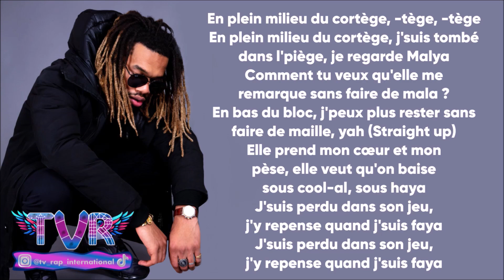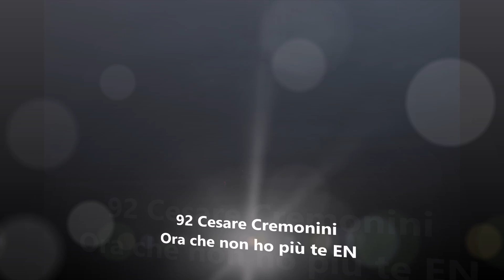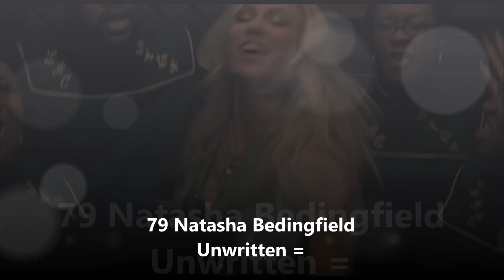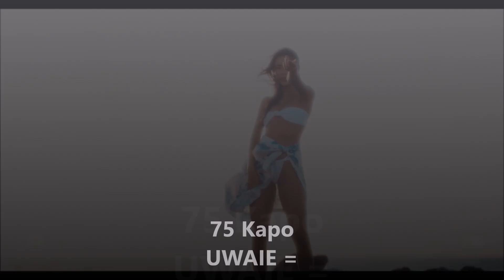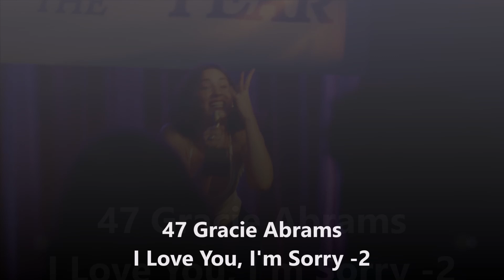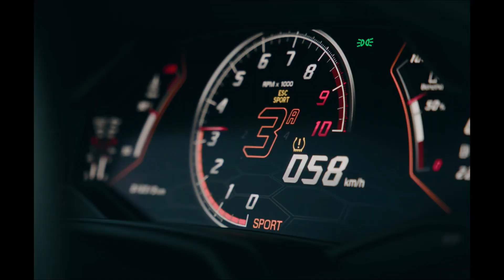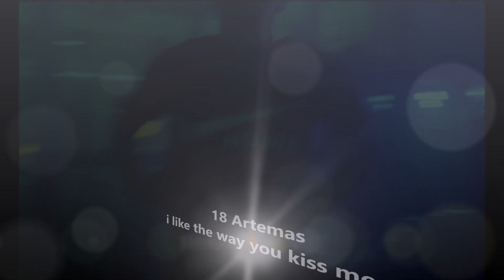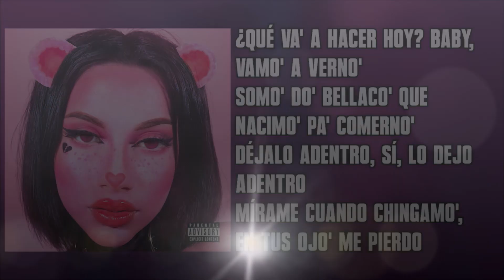Européen Union top 100 Spotify charts Week 43 2024